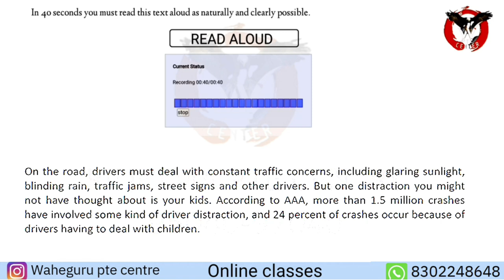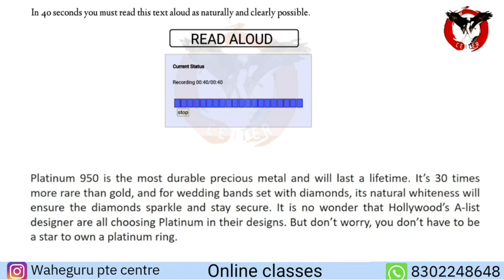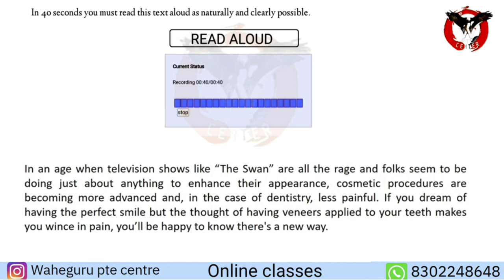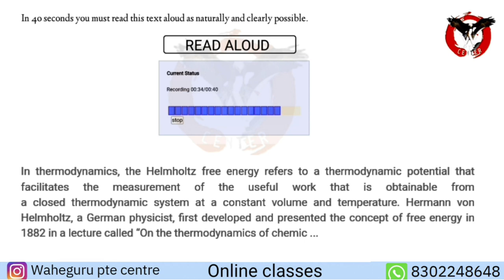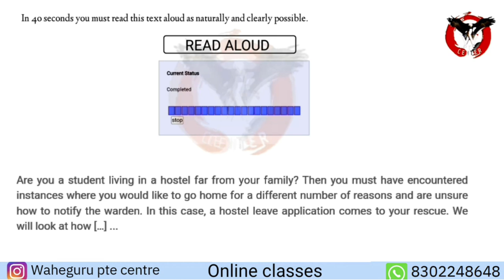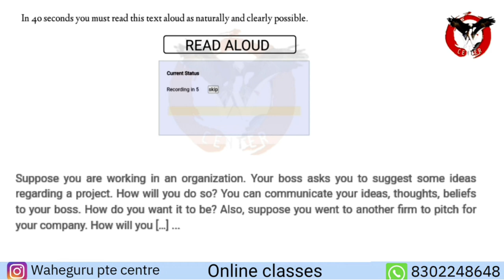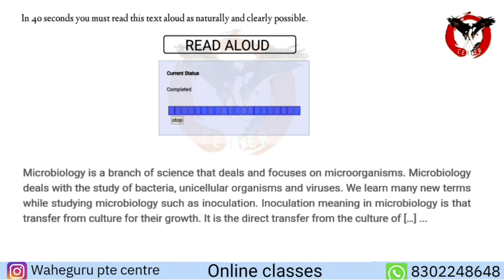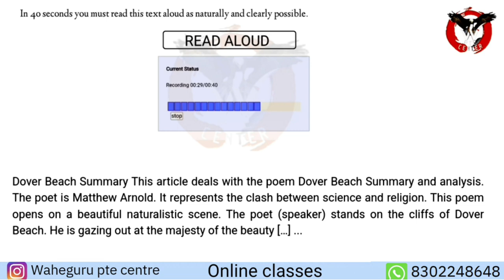PTE Speaking Read Aloud August 2024 latest Exam Questions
PTE Speaking Read Aloud July 2024

PTEPTE 2024PTE SpeakingPTE Read AloudPTE Speaking TipsPTE Read Aloud PracticePTE Exam PreparationPTE Speaking StrategiesPTE AcademicPTE Speaking 2024PTE English TestPearson Test of EnglishPTE Read Aloud TipsPTE Study GuidePTE Practice Test

About  - education
channel.

needs.
Good Luck !!!

More updates join us online classes

readaloud2024 ptepracticequestions repentance2024 ptemocktest ptefillintheblanks2024 ptewptecenter fillintheblanks2024 pteexamquestions2024 pte ptereading readaloud2024read aloud channel W pte center W pte center read aloudpte read aloud tips and trickspte read aloud practice with answerspte read aloud sample answerspte read aloud 90 scorepte read aloud real questionpte speaking read aloudread aloud pte 2024read aloud May 2024most repeated read aloud use questionspte speaking read aloud May 2024Read aloud pte 2024pte read aloud 2024